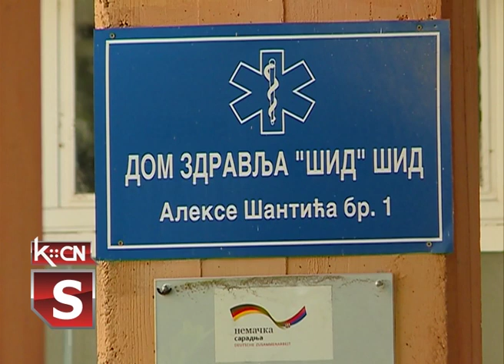Treća doza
17.avgusta u Srbiji je počela vakcinacija trećom dozom vakcina u cilju zaštite stanovnika od virusa kovid 19. Kako tvrde stručnjaci, treća doza nije obavezna ali se preporučuje zbog dolaska zimskog perioda kada je naglašenije prisustvo spomenutog virusa